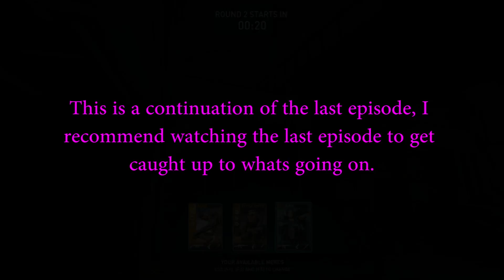Dirty Bomb | Episode 5 | HIISSSS! - Toonzy&Friends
| DA Friendz! |;

Remember to stay salty!!! ^-^